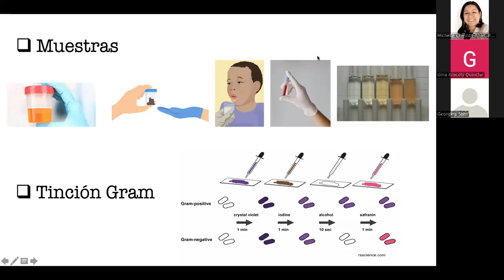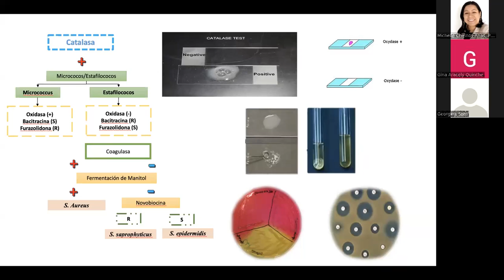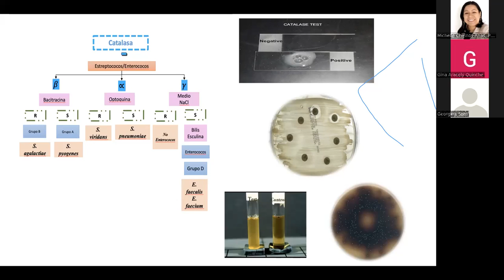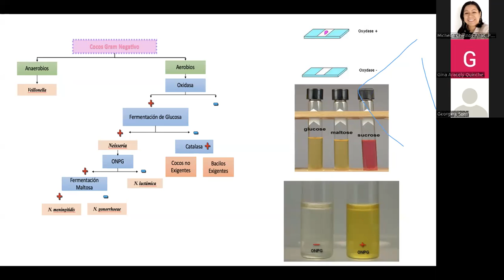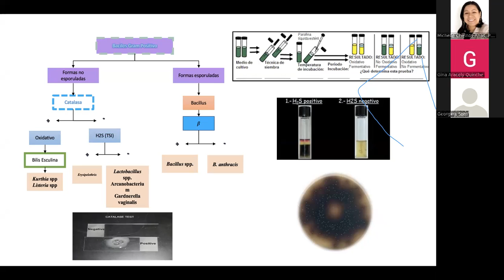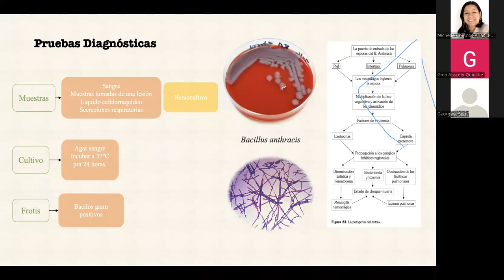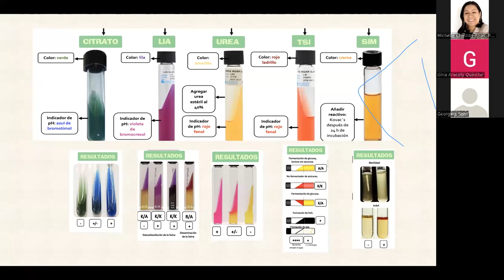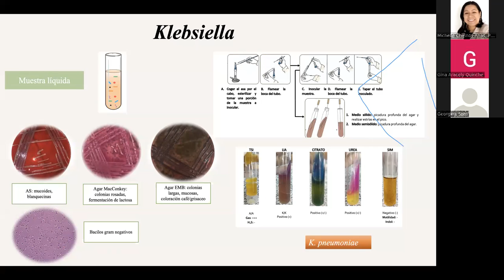Pruebas para la detección de cocos y bacilos Gram negativos y positivos.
Existen una gran variedad de microorganismos, para identificarlos es necesario que en el laboratorio se deba realizar una serie de pruebas de diferentes tipos. De esta forma el paciente recibirá el tratamiento correcto y a tiempo. En esta charla, Kimbrely Tusa, nos mostró una recopilación de todas las pruebas bioquímicas que se realizan para identificar correctamente a los microorganismos causantes de enfermedades. No dejes de ver esta interesante y útil charla, sobre todo si eres estudiante.